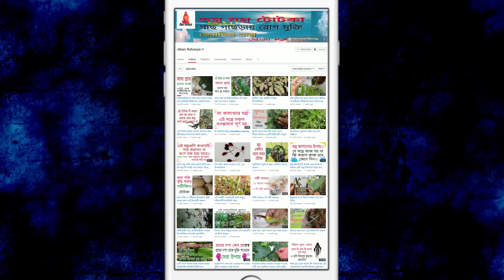এই গাছের মূল ধারন করলে সমস্ত লোক বশীভূত হবে।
Published on July, July 20,2019

বশীকরণ
এই গাছের মূলে সর্ব লোক বশীভূত হয়
এটি বশীকরণ শিকড়
বশীকরণের গাছ
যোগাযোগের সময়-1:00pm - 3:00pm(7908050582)